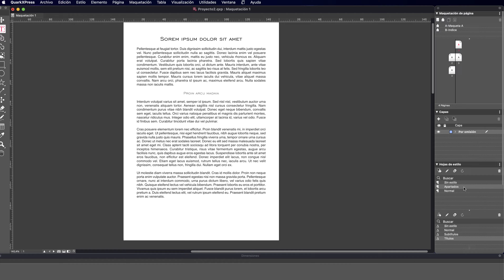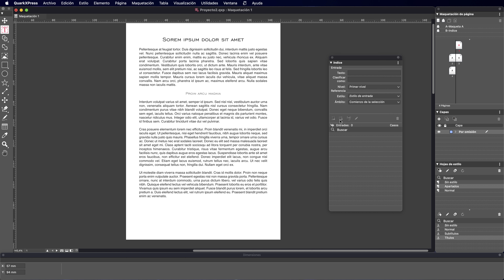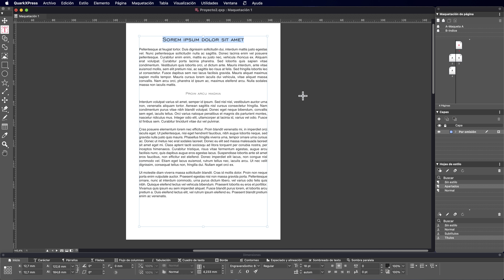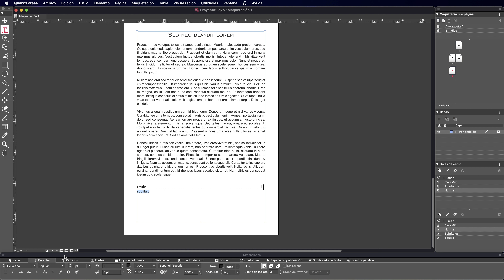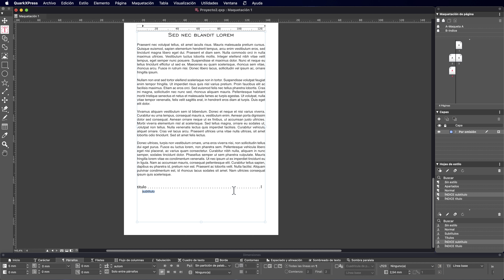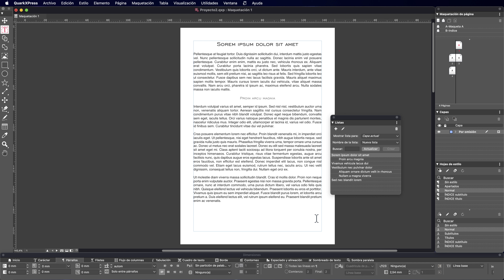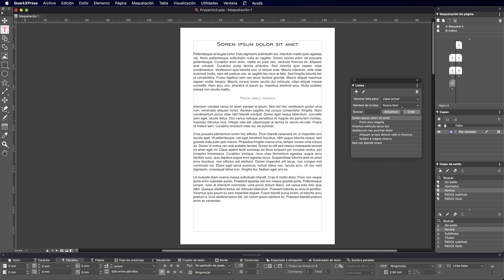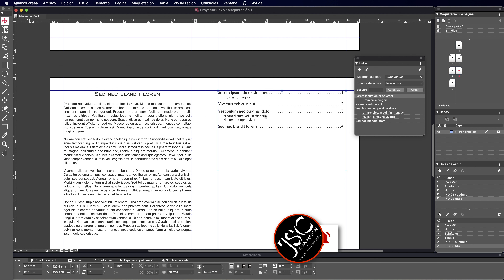Cómo crear un ÍNDICE en QUARXPRESS y actualizarlo correctamente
Cómo crear un ÍNDICE en QUARXPRESS y actualizarlo correctamente, en español
Utiliza la herramienta "Listas" para crear un índice de forma rápida y sencilla.

CONTENIDO DEL VÍDEO:
00:00 - Presentación para crear un índice en QuarkXPress
01:06 - El panel "Crear índice" de QXP
02:46 - Crear un índice con el panel "Listas"
03:56 - Configurar hojas de estilo para el índice
07:28 - Crear una nueva lista para generar el índice
08:50 - Insertar el índice en el proyecto
09:38 - Modificar las hojas de estilo del índice
10:12 - Actualizar el índice una vez creado

Aunque QuarkXPress dispone de una herramienta propia para crear un índice, resulta algo engorrosa de utilizar al tener que marcar cada palabra o texto que queremos incorporar en el índice. Según el mismo Quark, realizar el proceso de forma manual es la mejor forma de ofrecer un índice útil para el usuario, pero si nuestroi proyecto es muy grande, el trabajo a invertir para conseguir tener el índice es muy grande.

Gracias a las listas, que buscan el contenido que nosotros indiquemos en todo el proyecto, podemos asignar unas hojas de estilo a las diferentes cabeceras para que se añadan de forma automática a una lista y esta la podamos utilizar como índice del trabajo.